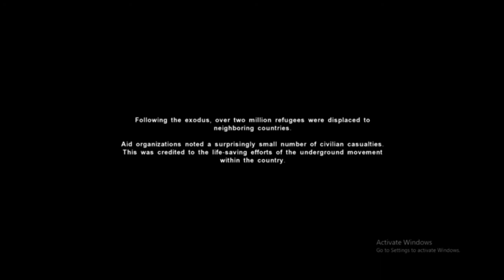Dynamite Choose Ending | Far cry 2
Gamers Heaven Mobile Legends Bang Bang ML join with us to enjoy more and more games
Sacrifice thyself to close the entrance . blast dynamite with car battery
Far cry 2 dynamite blast ending